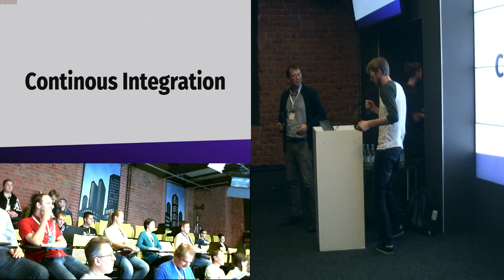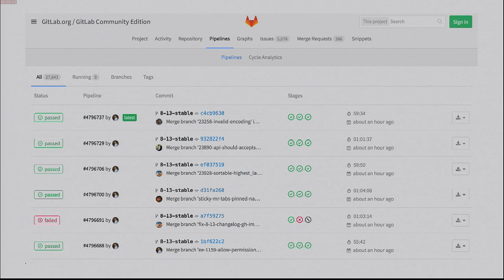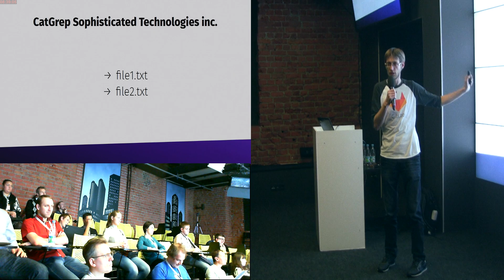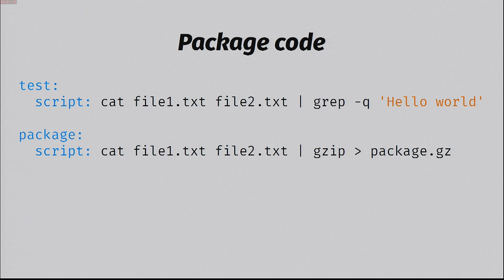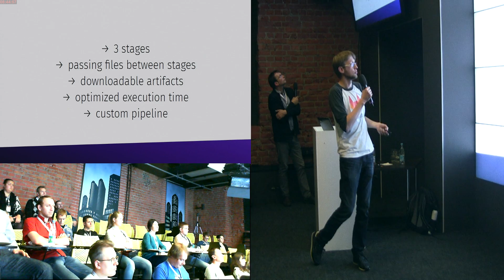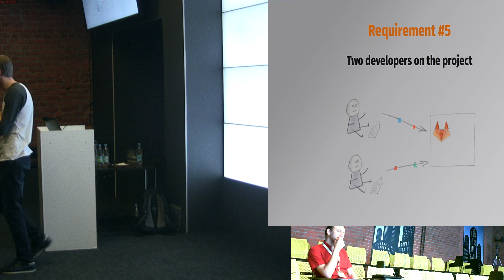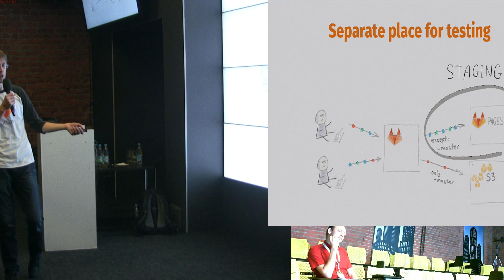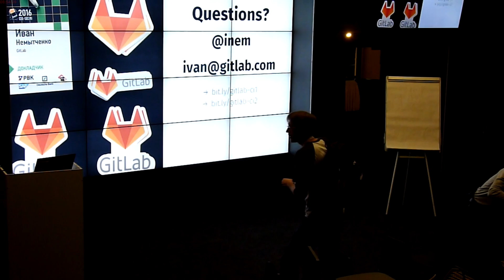Jenkins vs GitLab CI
Jenkins vs GitLab CI (Иван Немытченко, SECR-2016)
* Иван Немытченко

Jenkins — это куча конфигурирования через UI и плагины, GitLab CI — это «configuration as a code» и минималистичный набор команд для настройки ваших билдов. По большому счету, это два совершенно разных подхода. Но современному разработчику неплохо бы быть знакомым с ними обоими, чтобы при случае можно было выбрать наиболее подходящий для решения конкретной задачи.

В этом докладе мы попробуем сравнить оба подхода, решая небольшие практические задачи.